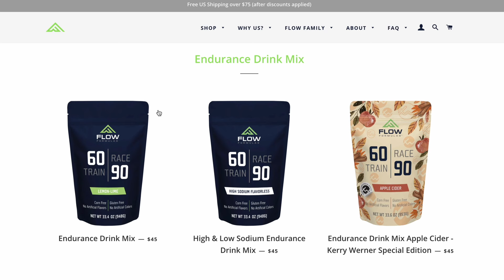John Shirkey | The Stable Cyclist Podcast | Episode 7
John Shirkey is the Mental Performance coach working for the Montana State University Football team.  He is also a mental health counselor/therapist.  He and JP have been friends for a number of years and today they chat about mental performance, mental health and all things counseling.

You can follow Adam on Instagram @adamsaban6
You can follow JP on Instagram @thestablecyclist